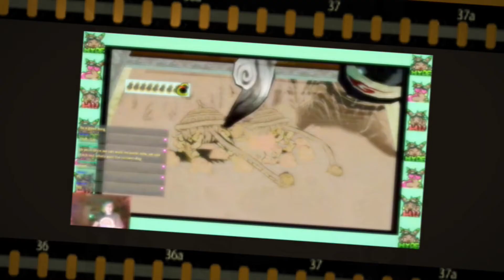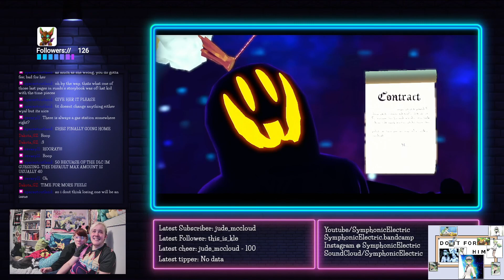being really bad at platforming for 15 minutes straight [SPOILERS for A Hat in Time]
this game was really fun, despite my low-level gamer skills :)